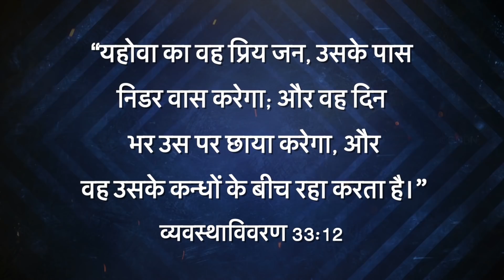यीशु के साथ चलना - व्यवस्थाविवरण 33:12 - May 20 | Bro. Mohan C Lazarus